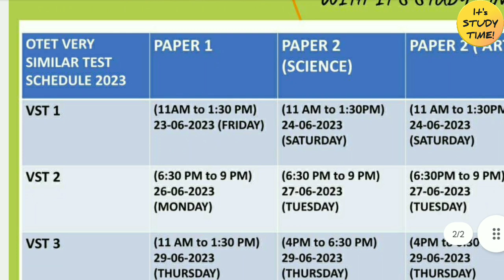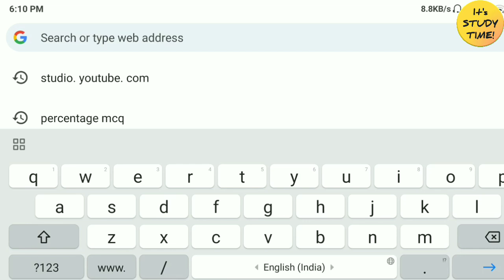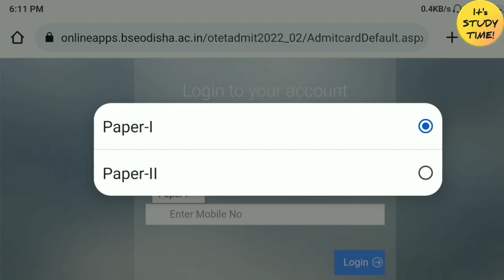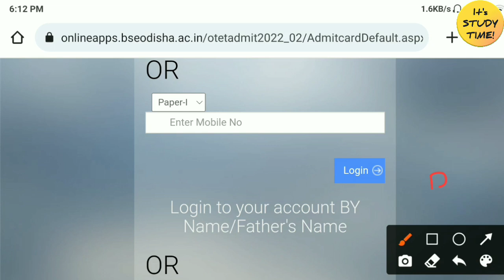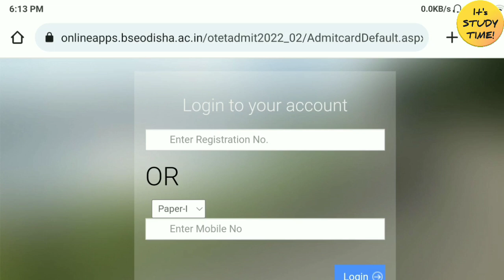🎯OTET(2nd) 2022-23 || ଆସିଗଲା Revised Admit Card || Previous Center Changed || Different dist. Center